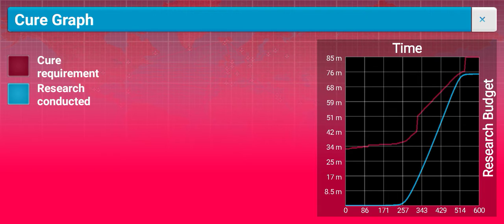I'm such a bad person